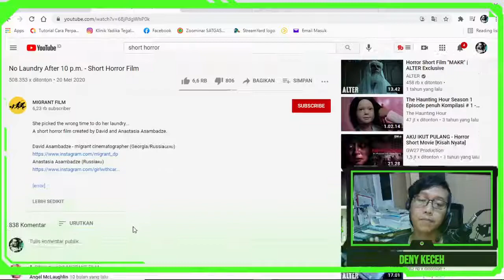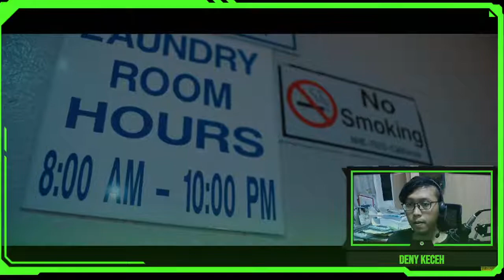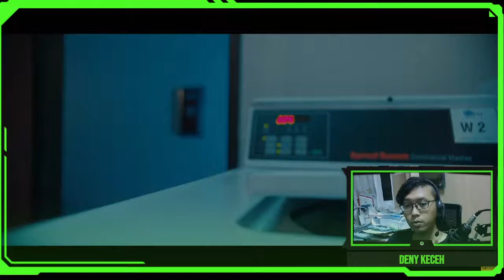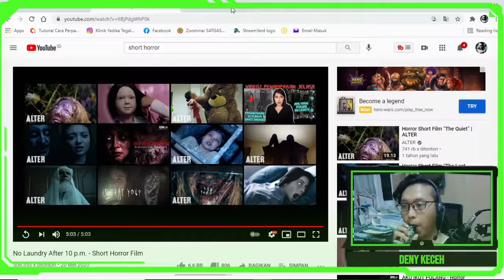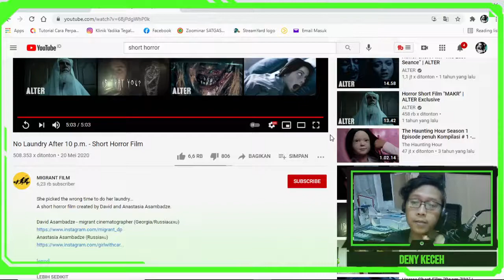ANJIR!!!!! SETAN DI LUAR NEGRI LEBIH HIGIENIS DARI ORANG DESA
D-C 2020